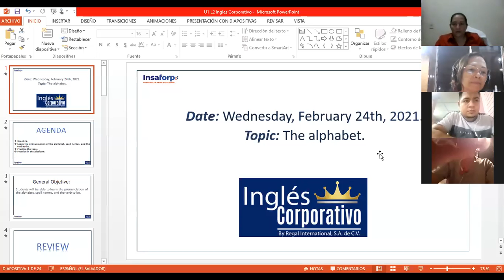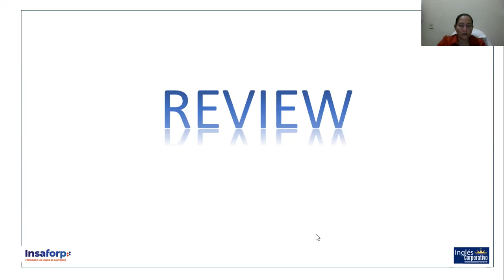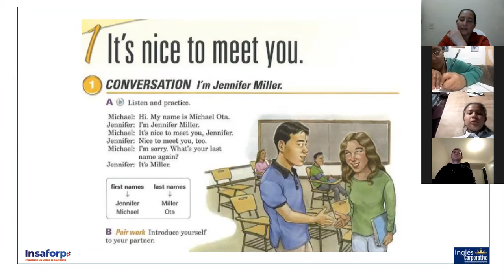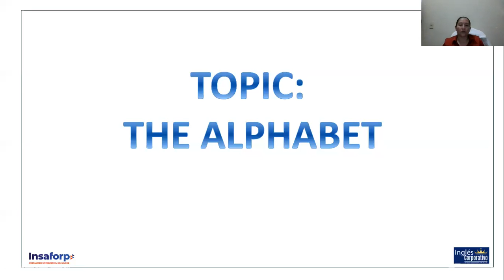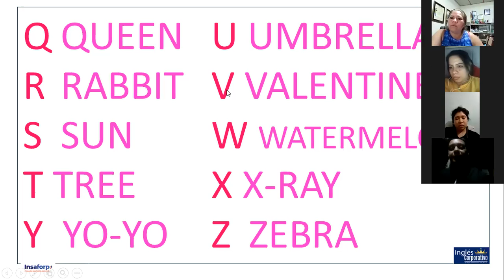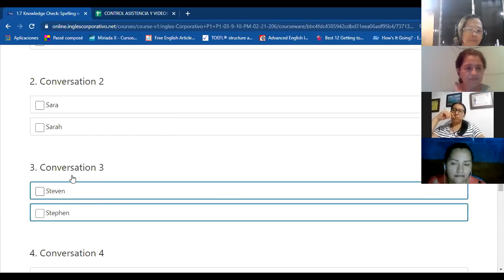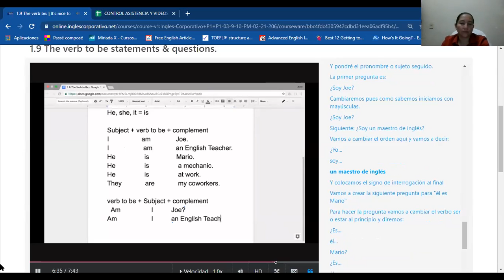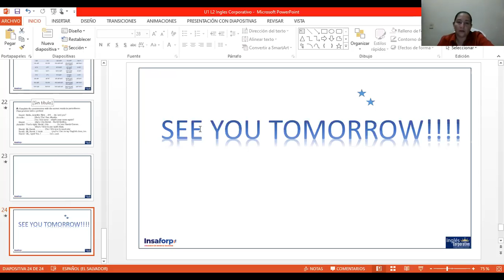Ingles Corporativo-Day 2 P1-03-9-10-PM-02-21-206 The alphabet